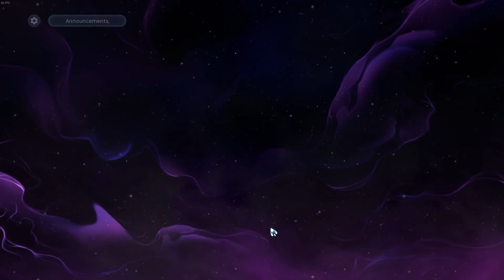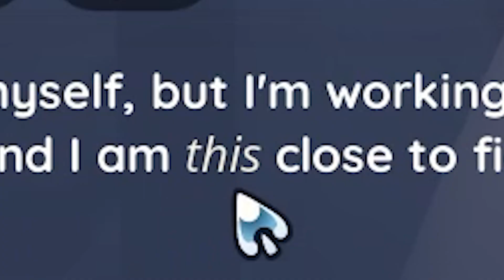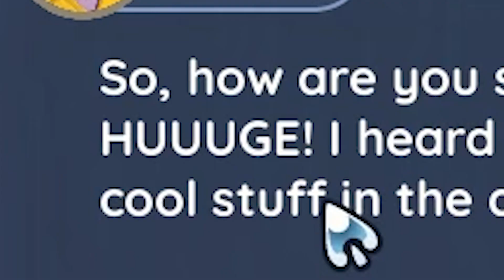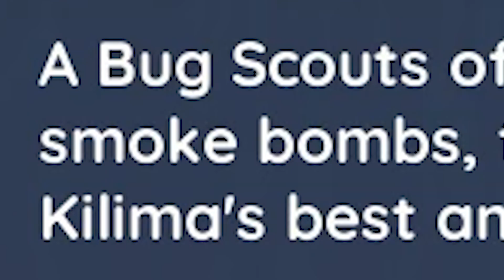I have a bomb.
Keith Wong plays Palia a free indie game on Steam, and this dude has a bomb

Welcome back to KeithWongXP where we have the funniest gaming moments compilations in Minecraft Java Edition, Rainbow Six Siege, Gta 5, Btd 6, Destiny 2, Black Ops 3 Zombies, and so much more!